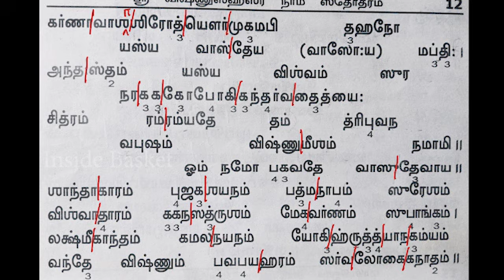Vishnu Sahasranamam in Tamil Part 7 Listen Learning Recite in Tamil